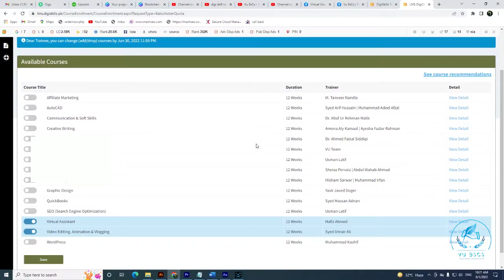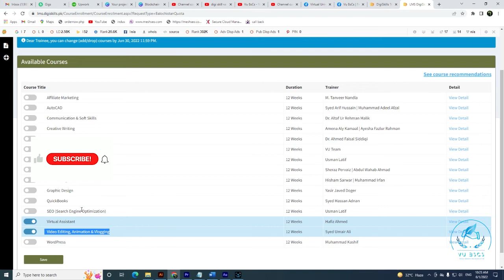Digiskills two New Courses Announced Enrollment Start VA & Video Editing Limitied Seats |ByVuBsCs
Digiskills New Batch Enrollment DSTP 2.0 Batch 02 Enrollment Start How to apply Digiskill

Allahhafiz! :)